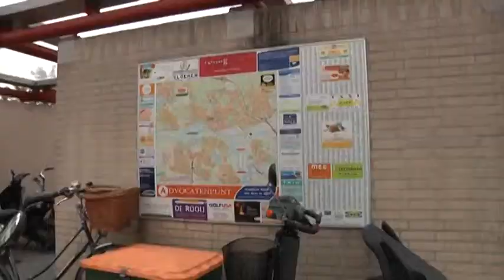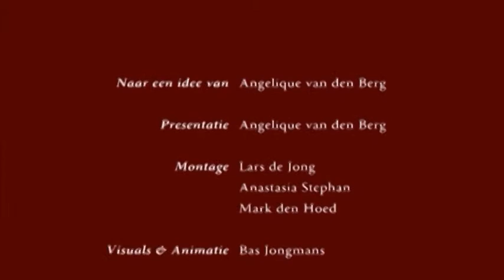75 - Het Bankje - Radio & TV Arnhem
Het Bankje is een wekelijks programma waarin Angelique van den Berg op een openbaar bankje gaat zitten naast een onbekende. Het idee is ontstaan doordat Angelique merkte dat mensen snel een mening kunnen hebben over anderen zonder te weten welk verhaal erachter zit. Via dit programma wil ze stadsgenoten een gezicht geven. Door een zeer persoonlijk gesprek aan te gaan wordt de kijker deelgenoot van hun levensverhaal.

Er komen vrijwel altijd drie kernvragen aan de orde: Wat is uw mooiste herinnering? Wat is uw naarste herinnering, en waar droom u van?
Angelique hoopt dat door dit programma mensen zich bewust worden van het feit dat niets is wat het lijkt.